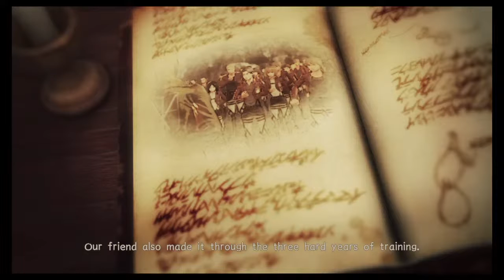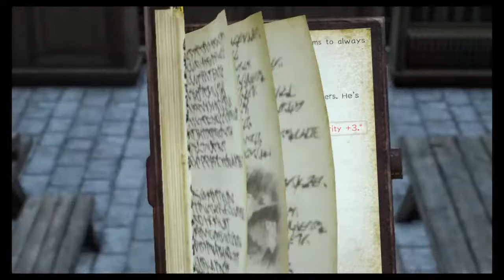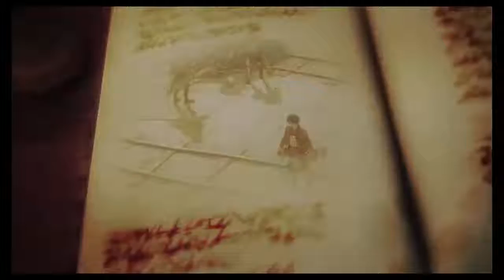Attack On Titan 2 playthrough 1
Hello my name is Khaalis and I would like to say some things before you enter my channel. My first rule is #1 No Racism unless funny. #2 No Spamming/unless its very funny. #4 just have fun with me and the content that is being played. So that's it besides WE the community channel love each other as a family and what happens, happens so thanks guys and SEE YOU IN THE NEXT VIDEO PEACE@